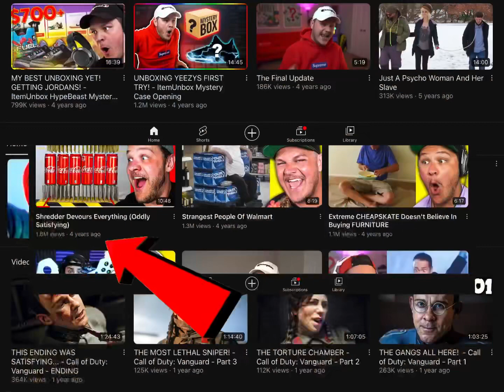What Happened To Beasty?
what happened to beasty reacts

Today we’re going to be speculating on what happened to beasty or beasty reacts?

beasty, whathappenedtobeasty, beastyreacts